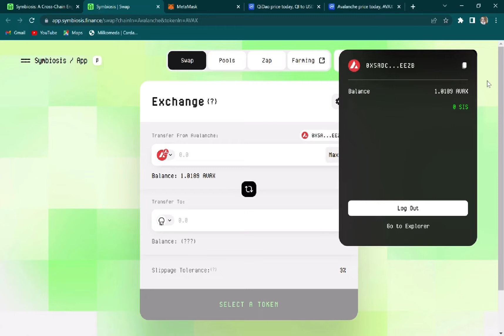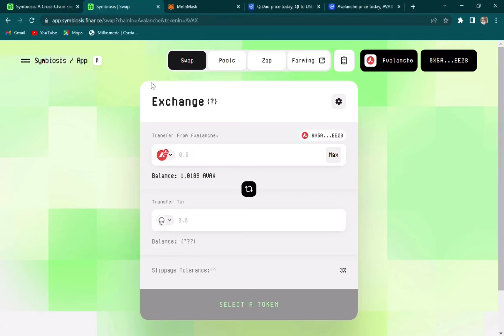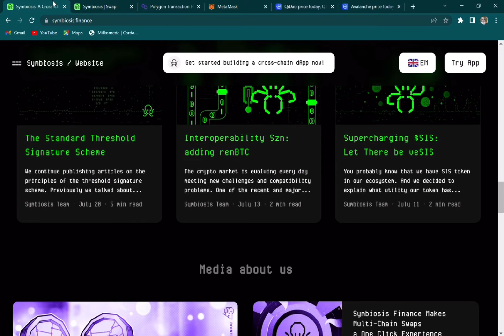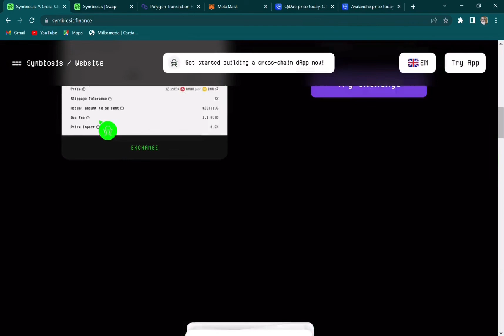How to Swap AVAX on Avalanche to QI on Polygon Network with a few clicks on Symbiosis App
Symbiosis is a multi-chain liquidity protocol. Our know-how: a single click any-to-any token swaps regardless of the network, EVM and non-EVM are supported.

Today I will show how to swap token AVAX to QI token via Symbiosis with a single click.

Chapters
00:00 Introduction
00:18 Swap Tutorial

Symbiosis aims at solving a twofold problem: liquidity fragmentation across different blockchain networks, and poor user experience while dealing with the web3 economy.
Ease of use and peace of mind both for swap users and liquidity providers.

Just a single click, no additional software. Any to any token.